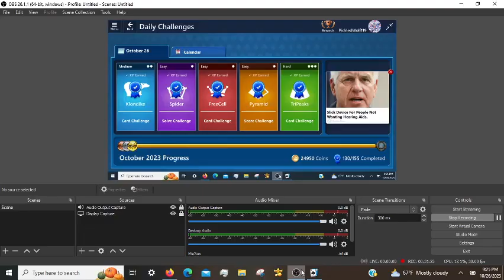Microsoft Solitaire Daily Challenges: incl. TriPeaks Hard 10/25/2023